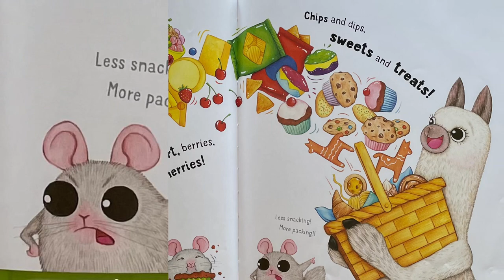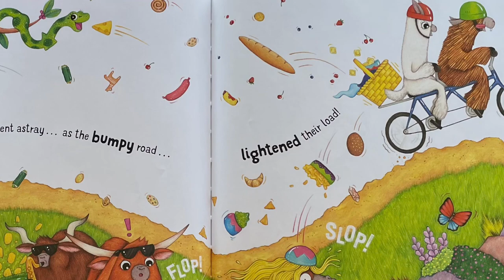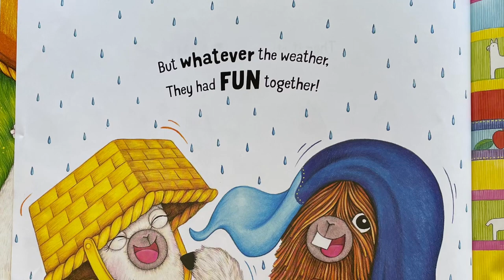Alpaca Picnic Panic - ReadAloud | Bedtime story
Alpaca Picnic Panic
By: Matt Cosgrove

Hi there, Im 8 year old, reading books I love for all little children all over the world.

Short nice story of Macca the Alpaca and his best-pal, Al, have been waiting for the perfect day to go on a picnic. But when the sun finally comes out, will their picnic go as planned or turn into an al fresco fiasco?